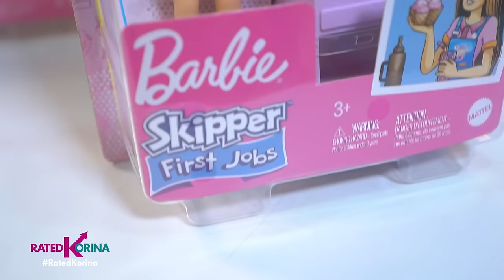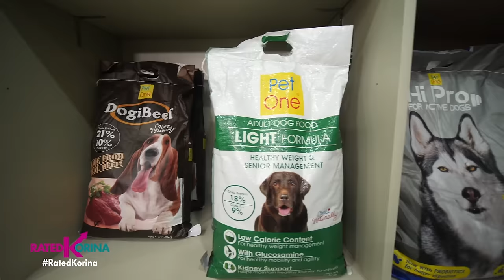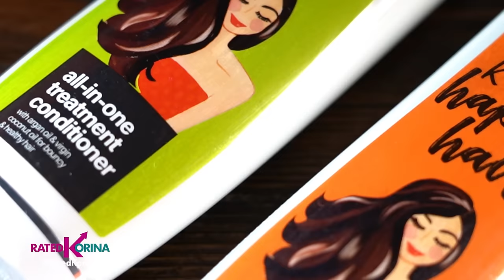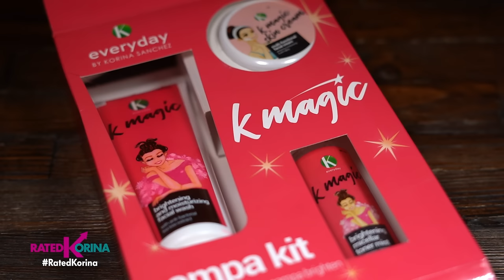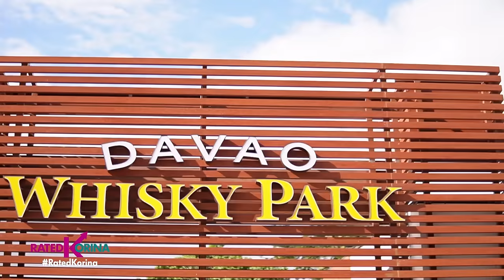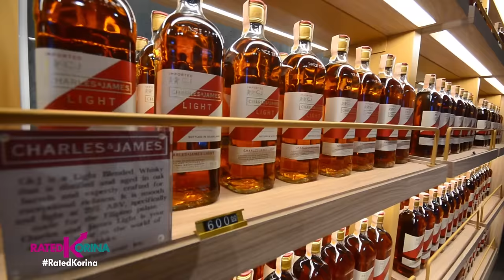Rated Korina Gifts Ideas Part 2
Wala ka pa bang panregalo? Ayaw mo ba ng hussel at makipagsiksikan sa mga Malls?

Eto ang sagot sa stress free shopping na hatid namin sa inyo!
Ang pagpapatuloy ng aming pagbibigay ng mga good deals at tips na mga pang regalo ngayong Holiday Season!
Mga gamit sa kusina at table set up, sa amin nyo unang mapapanuod ang latest at the best!
May mga bagong labas ding laruan, pati gift sa ating mga furbabies meron din kami nyan!
at love yourself this holidays sa mga pampaganda at pampafresh!
plus collectives na mga paintings at scented candles ibibida din namin!
Ballpen at papel lang ang ihanda at sabay sabay na tayong mamili sa saming...RATED KORINA: CHRISTMAS GIFT IDEAS PART 2!

Ang mga tips at deals namin siguradong...